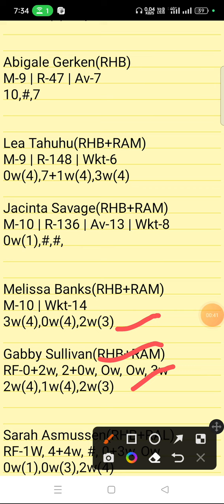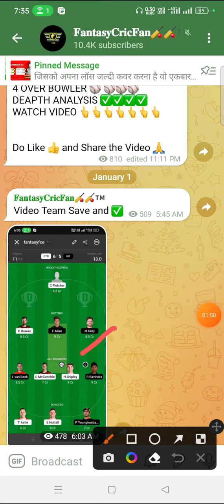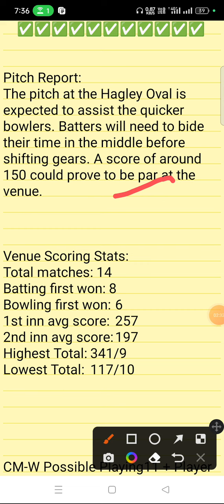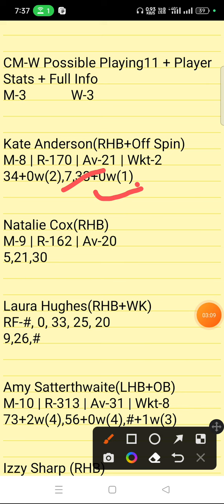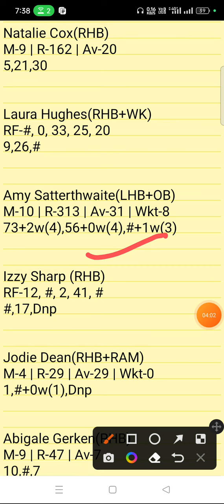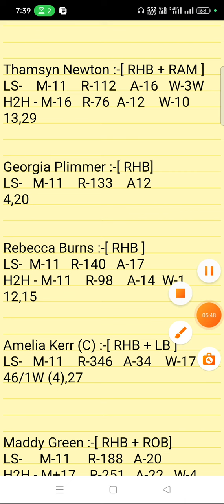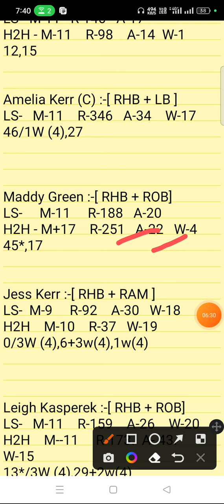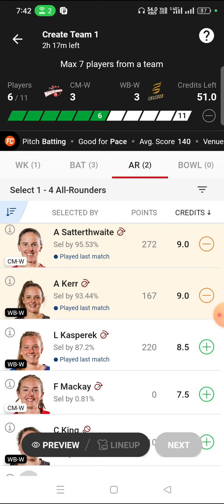CM-W Vs WB-W Dream11 Prediction | cmw vs wbw |Women's Super Smash T20 | cm w vs wb w dream11 gl team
cm w vs wb w pitch report
cm w vs wb w dream11
cm w vs wb w player stats
cm w vs wb w batting oder
cm w vs wb w grand league team
cm w vs wb w playing
cm w vs wb w match prediction
cm w vs wb w match info
cm w vs wb w linup.
cm w vs wb w gl top player
cm w vs wb w dream11 analysis
cm w vs wb w dream11 today match
cm w vs wb w player record
cm w vs wb w h2h player stats
cm w vs wb w gl team
cm w vs wb w wining team
cm w vs wb w live
cm w vs wb w live player stats
cm w vs wb w team today match
cm w vs wb w prediction team
cm w vs wb w dream11 prediction team
cm w vs wb w
cm w vs wb w  dream11 team
cm w vs wb w team prediction
cm w vs wb w dream11 prediction today match
cm w vs wb w match
cm w vs wb w gl team prediction
cm w vs wb w today match
cm w vs wb w playing 11
cm w vs wb w prediction
cm w vs wb w odi today match
cm w vs wb w wold cup team prediction
cm w vs wb w last match scorecard
cm w vs wb w live score
cm w vs wb w dream11 prediction
cm w vs wb w dream11 best team
cm w vs wb w playing 11 today match
cm w vs wb w ipl match prediction
cm w vs wb w dream11 team today
cm w vs wb wdream11 prediction
cm w vs wb w stats
cm w vs wb w full stats
cm w vs wb w batting order
cm w vs wb wplayers stats
cm w vs wb w 1st match t10 match
cm w vs wb w today t20 prediction
cm w vs wb w t20 dream11 prediction
cm w vs wb w 1st match t20 match
Canterbury Magicians vs Wellington Blaze linup.